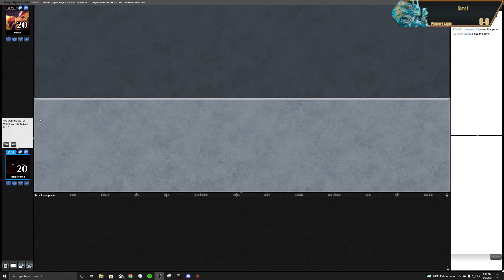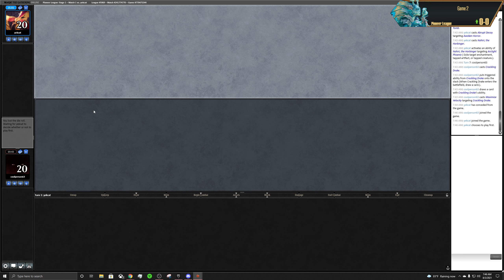Izzet Phoenix vs Niv 2 Light | Magic: The Gathering Pioneer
Just trying to learn how to be better at Pioneer.

4 Arclight Phoenix
1 Brazen Borrower
4 Chart a Course
3 Crackling Drake
1 Fabled Passage
4 Treasure Cruise
3 Island
4 Riverglide Pathway
3 Spirebluff Canal
4 Opt
1 Wild Slash
1 Shivan Reef
3 Magma Spray
2 Strategic Planning
4 Expressive Iteration
1 Anger of the Gods
4 Thing in the Ice
2 Sulfur Falls
4 Steam Vents
2 Mountain
1 Spikefield Hazard
3 Lightning Axe
1 Maximize Velocity

3 Aether Gust
3 Sprite Dragon
1 Narset, Parter of Veils
3 Mystical Dispute
1 Anger of the Gods
2 Abrade
1 Fry
1 Negate